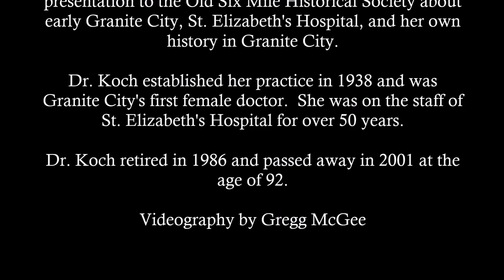Dr. Felicia Koch Presentation from February 1984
This presentation was given by Dr. Felicia Koch to the Old Six Mile Historical Society in February 1984.  Dr. Koch, who established her practice in 1938, was Granite City's first female doctor.  Dr. Koch retired in 1986 and passed away on January 15, 2001.